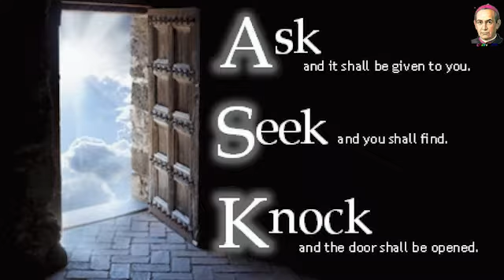Tamil Homily | 10th March 2022 | இடைவிடா செபம் வெற்றியை தரும் | Fr. A. Panner Selvam CMF | Claretian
Tamil Homily Published by Claretian Communications, Tambaram, Chennai. The Homily was given by Fr. A. Manuel Panneer Selvam CMF. Copyright @Claretian Communications
First Reading: Esther 4:17
Gospel: Matthew 7:7-12